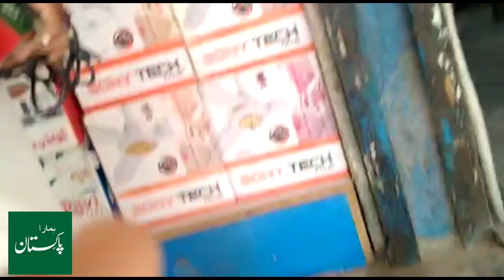Rawalpindi me aik dukandar ny ki badmashi us ki kharab chez wapis krny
Rawalpindi college road py malik electronic nam ki shop k malek ny us ki kharab chez wapis krny pe hum se galam galoch ki battamezi ki lekn h bhi daty rahe or apna haq le k aye